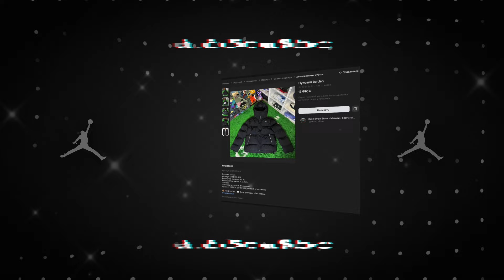🔥Топ Пуховиков На Зиму 2025 | Лучшие Пуховики | Куртки на зиму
В этом коротком видеоролике я расскажу о лучших пуховиках на зиму 2025. Топ пуховиков составлен исключительно на вкус автора. В подборке участвуют такие бренды как Stone Island, Supreme, Nike, Jordan, The North Face. Все зимние куртки из этого видео и не только вы можете приобрести в магазине Erwin Eman Store. Строго Оригинал